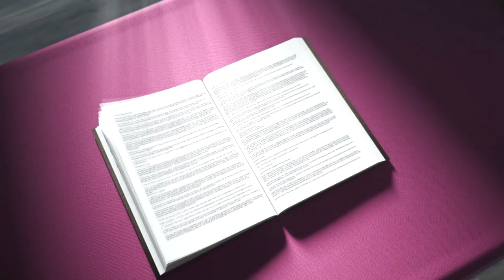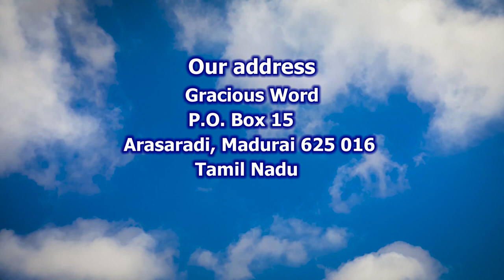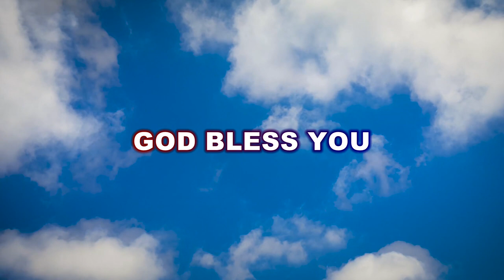The Second Coming of Jesus | Voice of Truth | Bro. Jerry Bates | World Evangelism